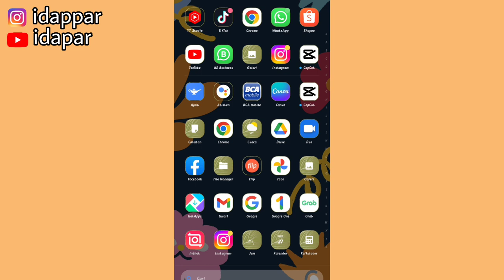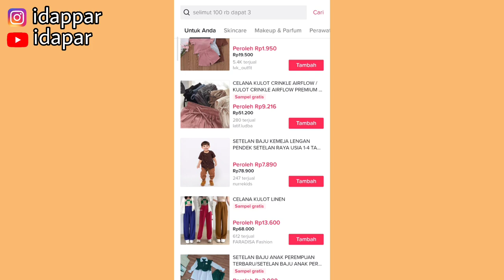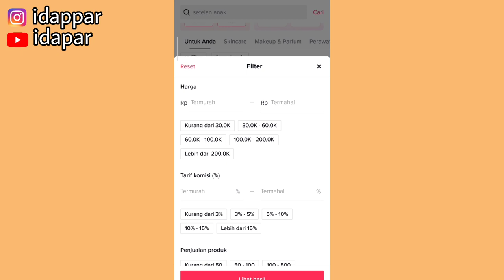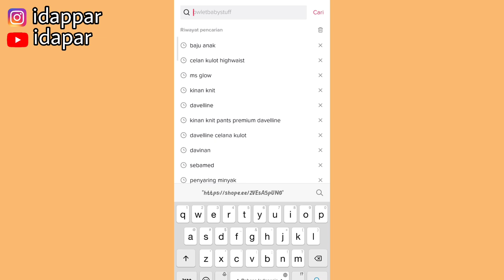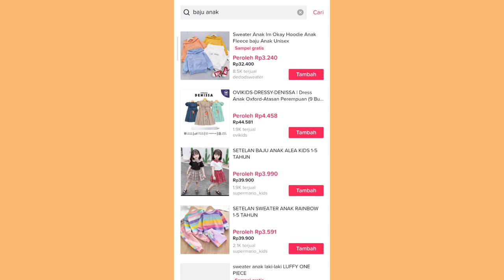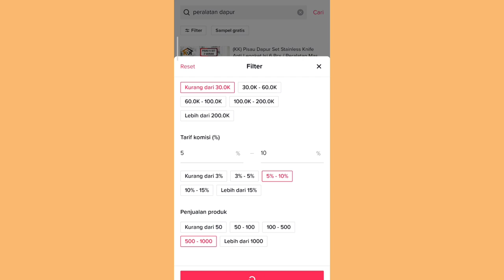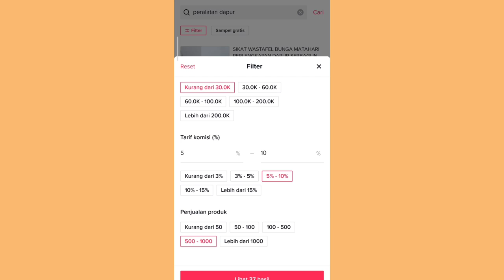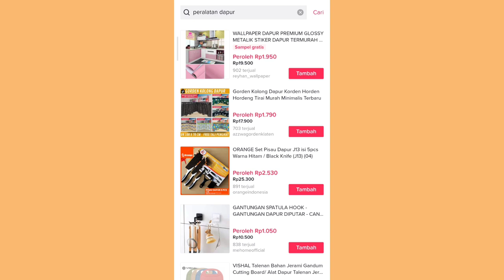BARANG PALING LARIS & KOMISI TINGGI DI TIKTOK | NAIKIN KOMISI TIKTOK AFFILIATE BISA SHARE BARANG INI